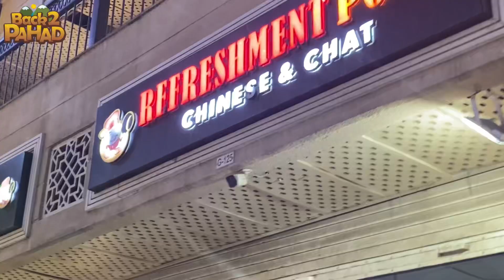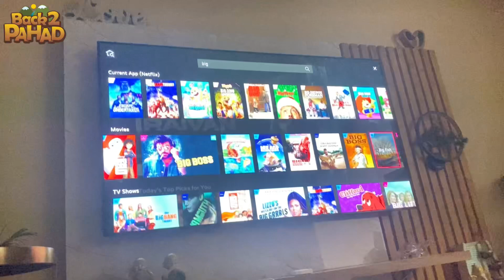Sara surprise kharab ho gaya😩 ll pahadilifestyle ll dailylifestylevlogs